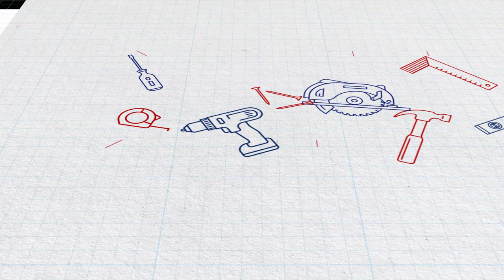HOW TO: build BBQ tools from a hockey stick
Some inspiration to recycle your broken hockey sticks. Share your own creations with CreationCanadiens for a chance to win a RONA prize pack.